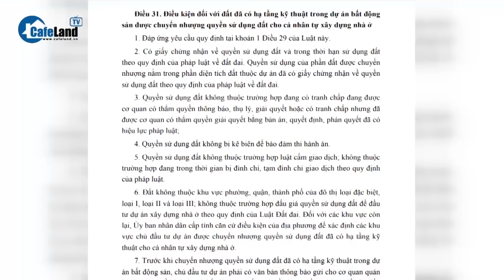Vì sao giá nhà đất vẫn TIẾP TỤC TĂNG?| CafeLand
Dù liên tục tăng cung, nhưng vẫn không theo kịp nhu cầu của người dân. Các chuyên gia nhận định, giá nhà đất vẫn sẽ còn tiếp tục tăng trong thời gian tới.